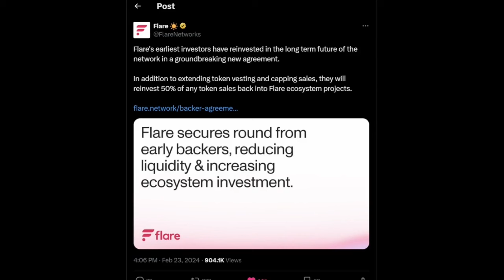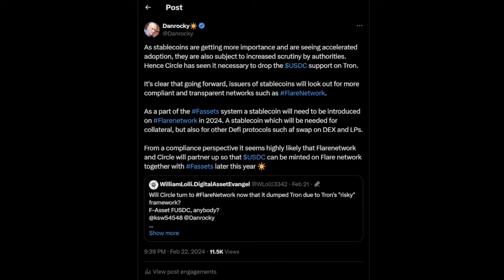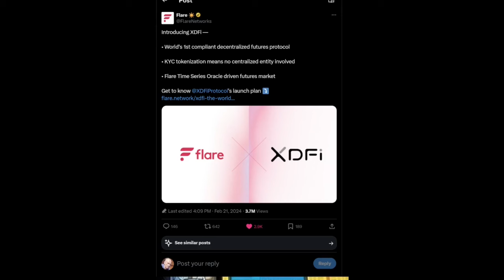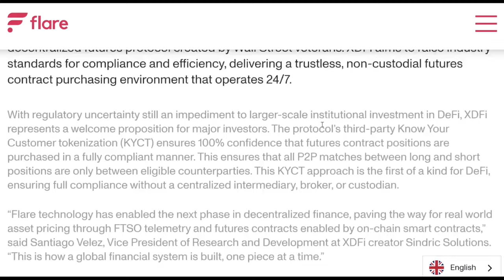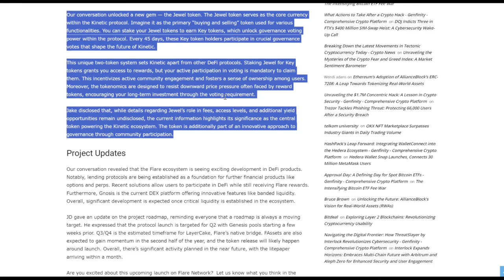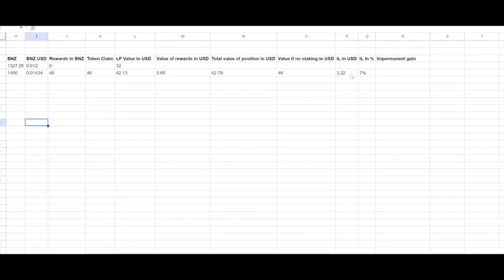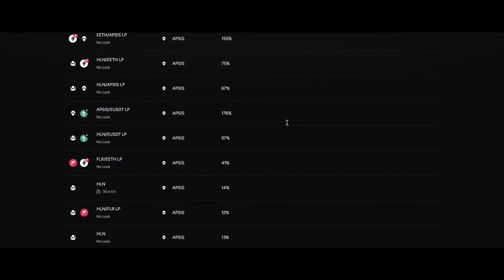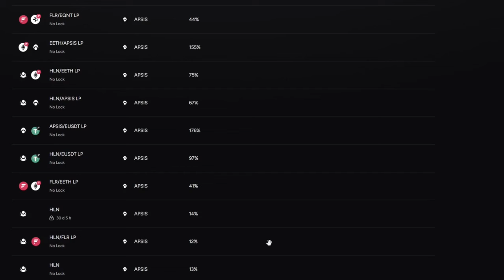DanRockyOnFlareEpisode 14 - DEFI staking opportunities & more details revealed about partnerships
In this episode, Dan Rocky looks into the new partnerships with Flare network and gives his 2 cents on what the implications are & how the Flare Community can benefit directly from these partnerships. Furthermore, Dan Rocky explores the liquidity pools on the Enosys Defi platform and provide guidance on how to do proper risk management when choosing the optimum pools for staking

1. Introduction and overview
2. Flare Network's investor agreement
3. Potential introduction of native stablecoins
4. Partnership with XDFI for decentralized futures protocol
5. Tokenomics of Kinetic borrowing and lending platform
6. Performance and risk management of staking in liquidity pools
7. Wrap up and final words

ttps://flare.network/xdfi-the-worlds-first-compliant-decentralized-futures-protocol/